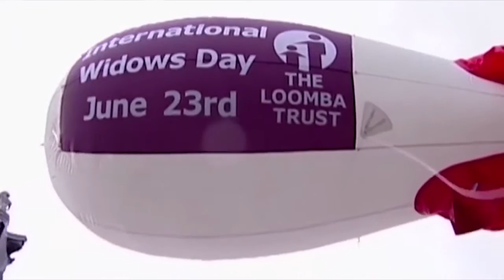The Loomba Foundations